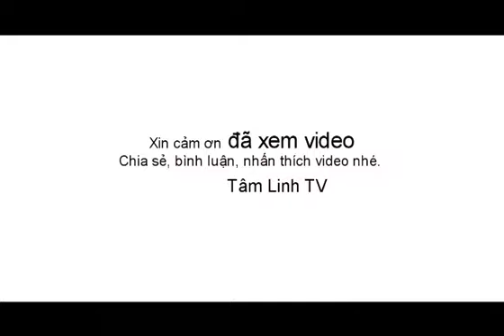Hát văn hầu đồng, hát chầu văn Thanh Long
CHÚ Ý: KHÔNG ĐƯA SỐ ĐIỆN THOẠI VÀO CMT TRÁNH KẺ GIAN LẤY SỐ LỪA ĐẢO.